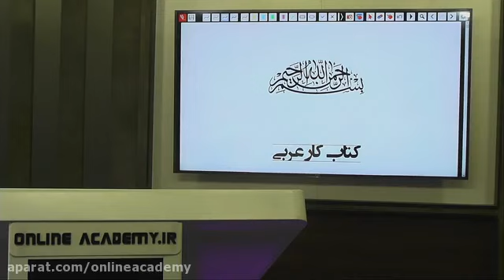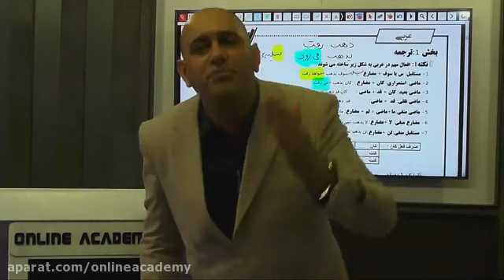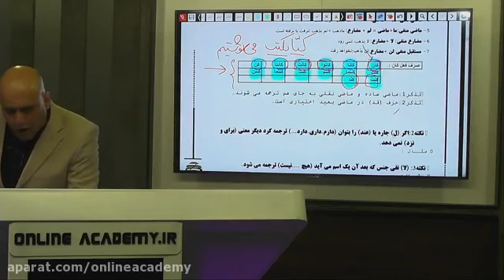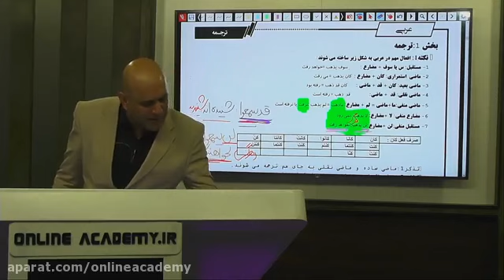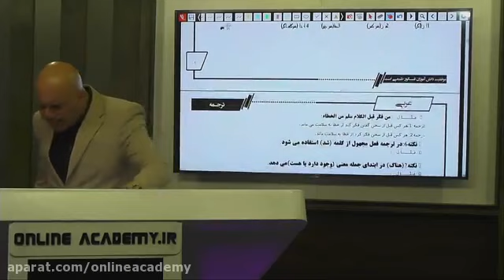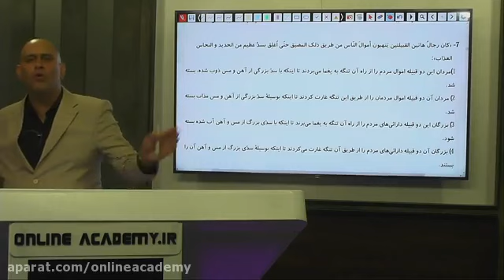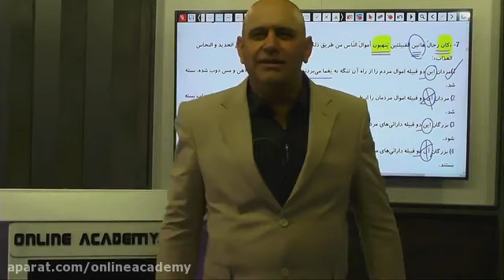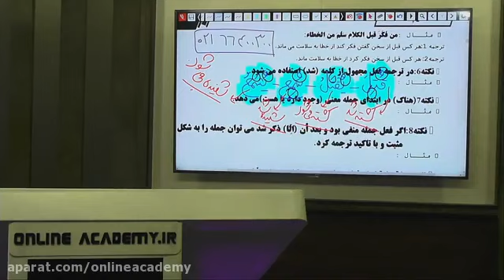Life Chapter 7 - 11th Reproduction Speech 3 Fertilization How fertilization useful is